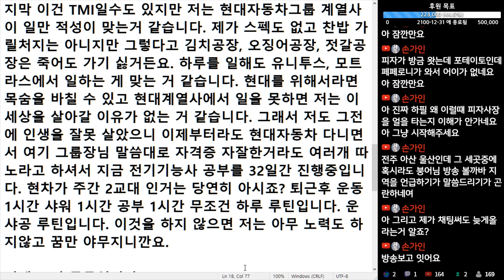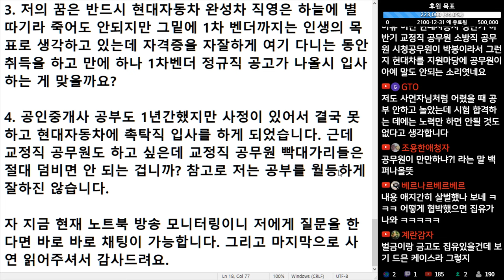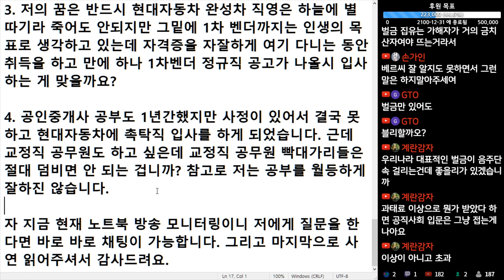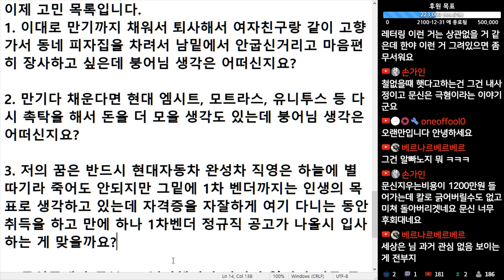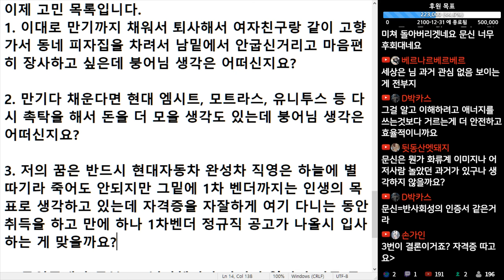(※시청자댓글) 촉탁직 끝나면 집행유예 기록이 있는데 교정직 공무원 도전해도 되지 않을까요?